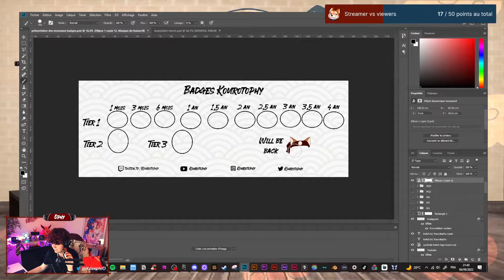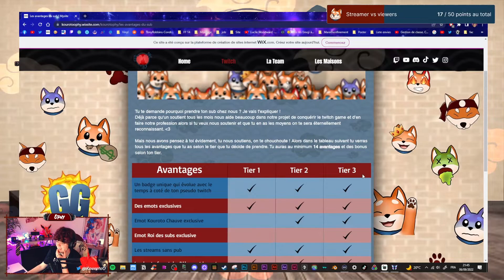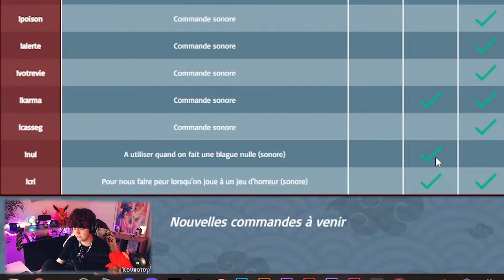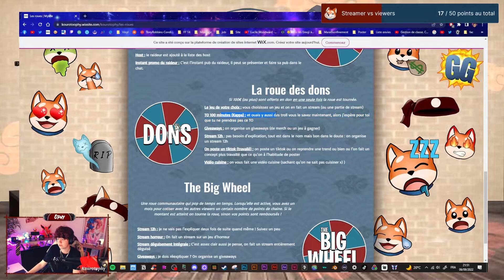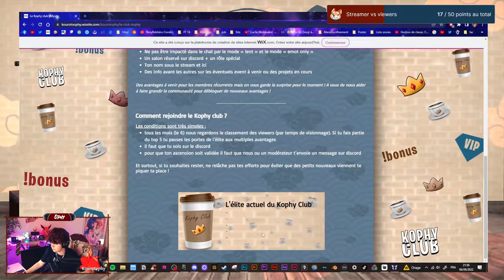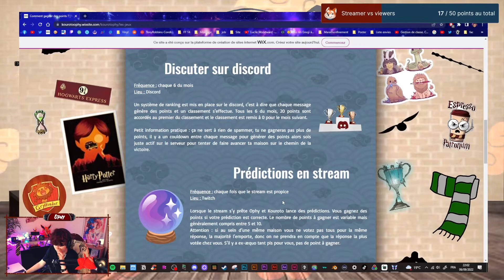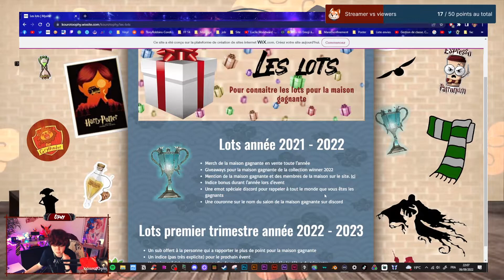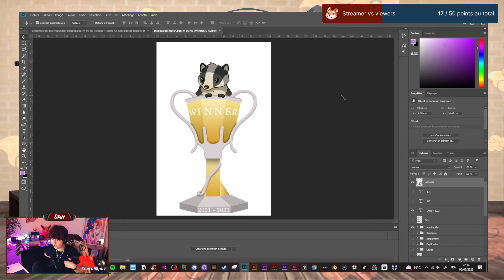[3 ans] L'anniversaire du stream : Reveal des nouveautés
On vient de fêter nos 3 ans de stream et pour fêter ça on vous a prévu des petits nouveautés. Tout est expliqué dans cette vidéo. On espère que vous être hyper par les nouvelles choses qu'on vous propose !

00:00 Les nouveaux badges
02:06 LA nouveauté : le site
03:46 Twitch et série
04:32 Les concepts
05:20 Les avantages des subs
06:55 Les commandes et points de chaine
10:27 Bits VS don
11:47 Les roues
14:52 La team
15:36 Les modo
16:29 Le club Kophy
20:02 Les maisons : présentation + rythme
21:50 Gagner et perdre des points
27:40 Le classement
28:04 Les lots
30:42 Les gagnants 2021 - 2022
32:28 Merch des gagnants